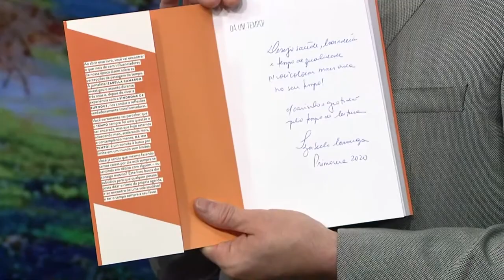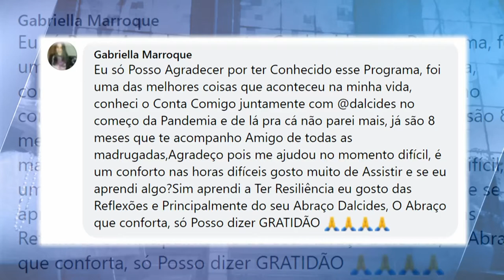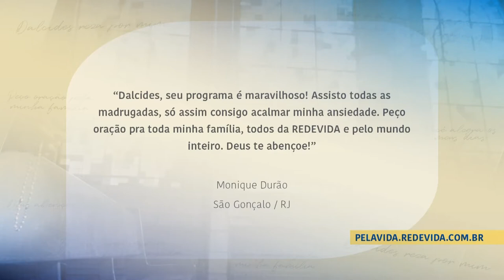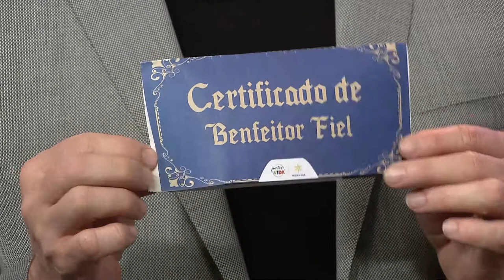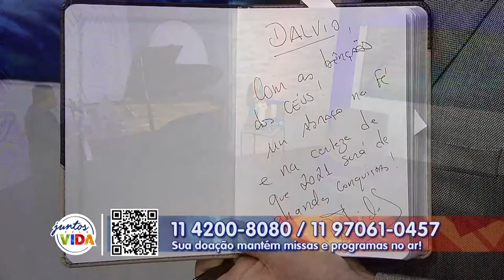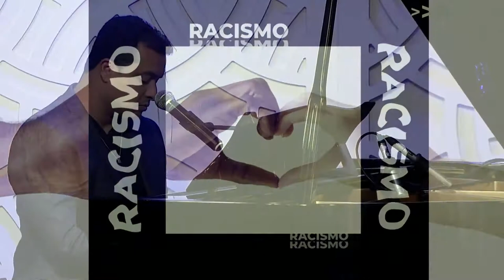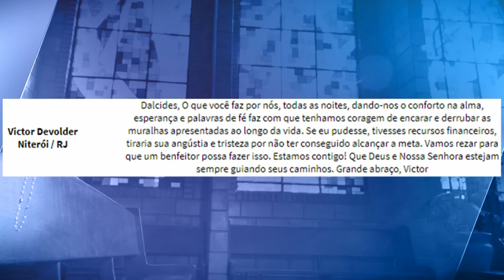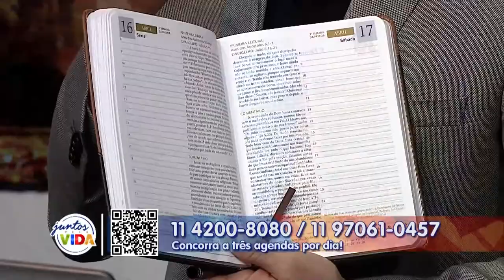Conta Comigo - 15/12/20 - Parte 1